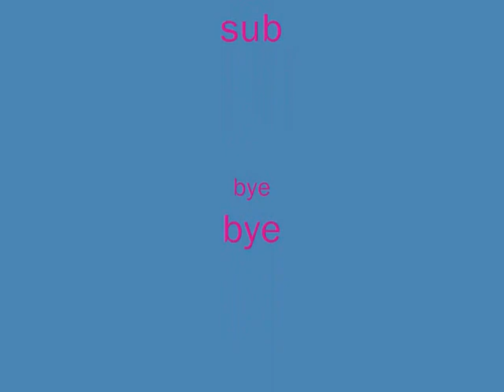60 SUBBERS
youtube took my music it was ego then replay but it has to be this sorry